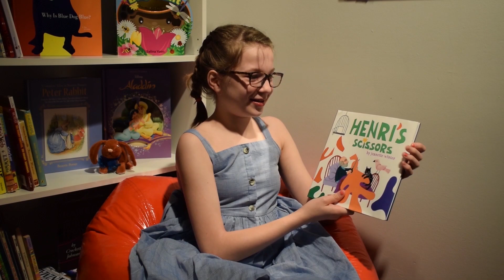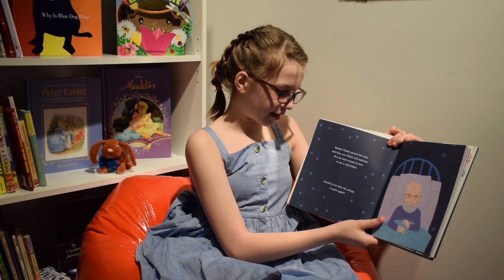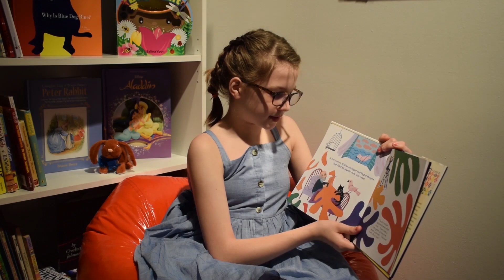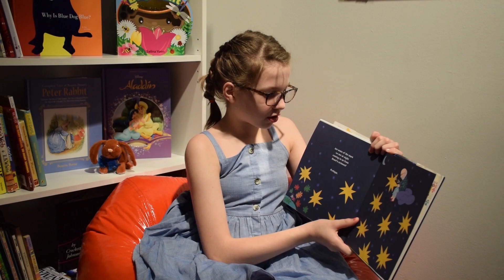Storybook Time: Henri's Scissors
Join us in MMofA's Book Nook for Storybook Time! In this session, Elinor will be reading HENRI'S SCISSORS by Jeanette Winter.